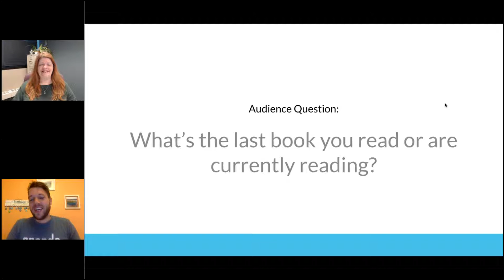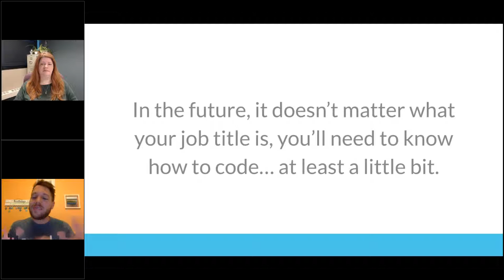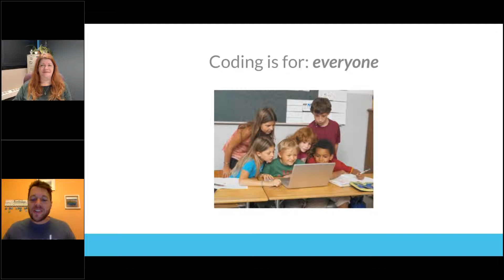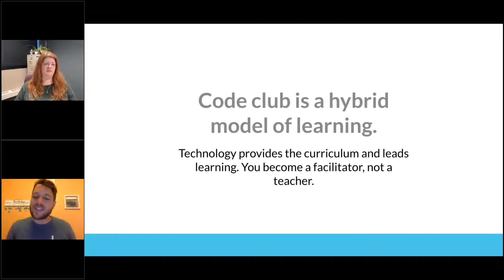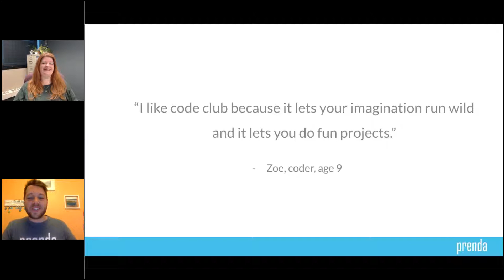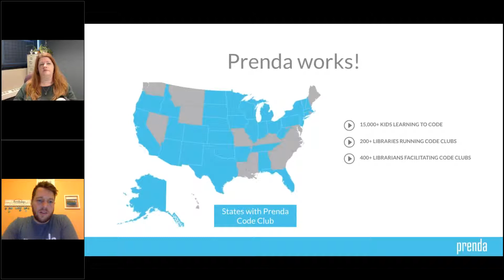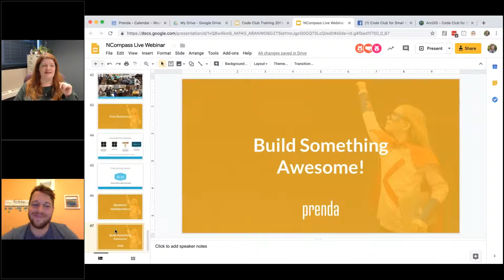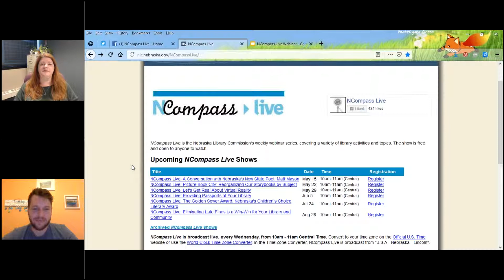NCompass Live: Small Libraries Can Run Code Clubs for Kids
Running a code club at your library can be really intimidating - especially if you don't know how to code! Prenda has helped hundreds of small libraries start and run thriving code clubs where kids are learning how to make websites, video games, apps, and animations using the resources you probably already have! And as a special treat, we'll hear from Jeannie Mejstrik who is has been running an incredible club since 2017 at O'Neill (NE) Public Library, where their population is under 5,000.

Presenters: Luke Miller, Director of Customer Success, Prenda; Jeannie Mejstrik, Director, O'Neill (NE) Public Library.